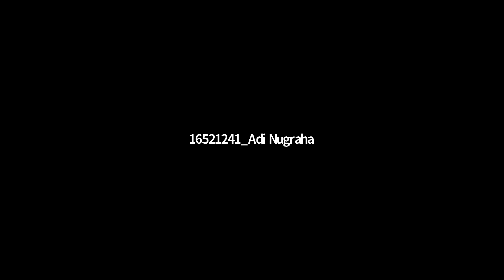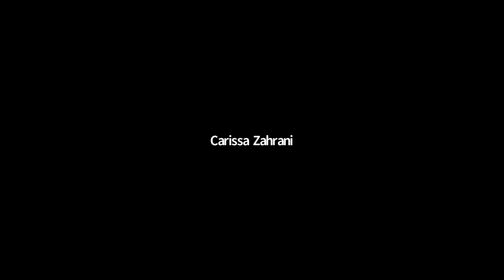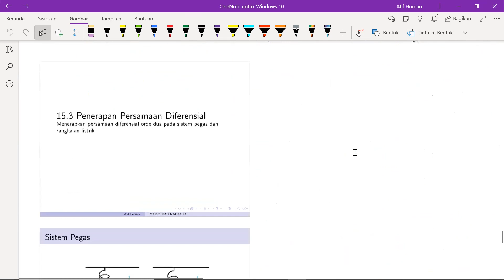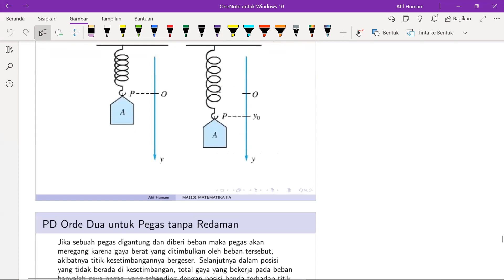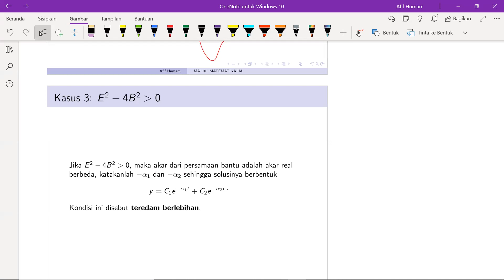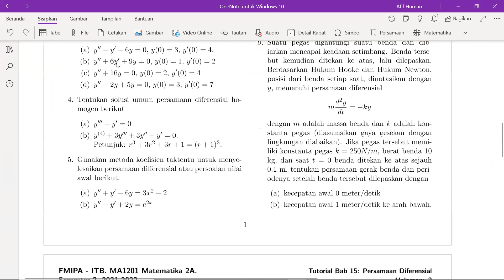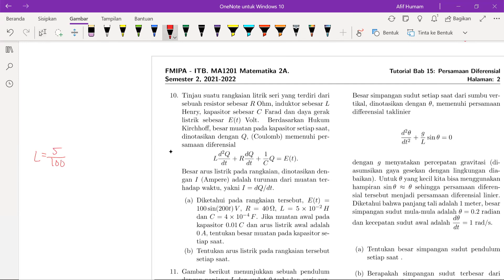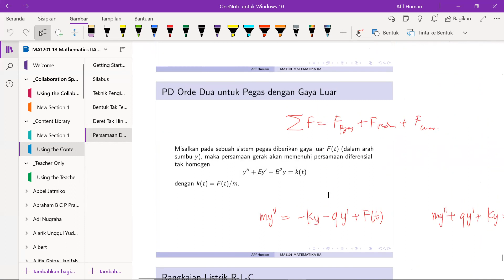BEGINI RASANYA KULIAH ONLINE KALKULUS 2A DI ITB !!! Bab 15 - Persamaan Diferensial - Part 3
Hello guys 👋🏻 welcome back to twinlab 🧪 channel

Jadi kali ini twin lab channel akan membagikan beberapa video perkuliahan itb dengan matakuliah 🧮 kalkulus / matematika dasar 2A (Semester 2) .

Perlu diketahui teman teman ,  bahwa 🎥 video ini tentunya didukung oleh salah satu dosen pengampu matakuliah kalkulus ITB 🧑‍🏫 yaitu bapak Afif Humam, M.Si.

Buat teman-teman 👥 yang ingin merasakan suasana kuliah online kalkulus ITB ataupun ingin menambah ilmu seputar dunia 🌐 perkalkulusan , boleh banget langsung di tonton videonya guys .

Chapters
0:00 Waiting & Prepare the study
09:45 Opening & Brief Review about example problem from previous video
39:05 15.3 Penerapan Persamaan Diferensial
01:14:25 Outro

Selain itu jika teman-teman ingin me-request suatu materi tertentu , boleh kalian cantumkan di kolom komentar disalah satu video kami . Kami juga mengharapkan kritik dan saran dari teman-teman semua agar channel ini terus berkembang dan terus bermanfaat bagi teman-teman semua melalui form 📝 berikut ini :

Note 📄 : Bisa request soal pada form diatas 👆 juga guys ✌️ dan bagi teman-teman yang belum memiliki silabus matematika dasar 2A , tenang saja teman-teman bisa mendapatkan melalui link berikut ini : berikut ini

Berikut kami juga berikan Materi , Soal - Soal , Pembahasan Soal dan Catatan kalkulus 2A ITB melalui link berikut ini